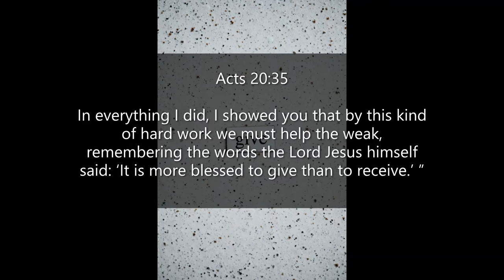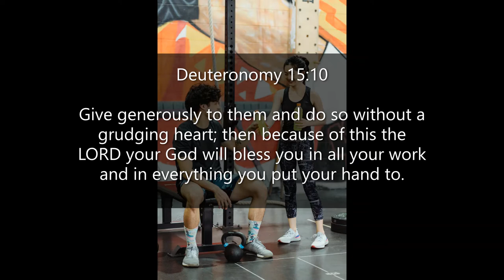Inspirational Quotes - About Giving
If you like Inspirational Quotes - About Giving video, please do not forget to hit the subscribe button and the bell icon to notify you, we are uploading new inspirational quotes every day.